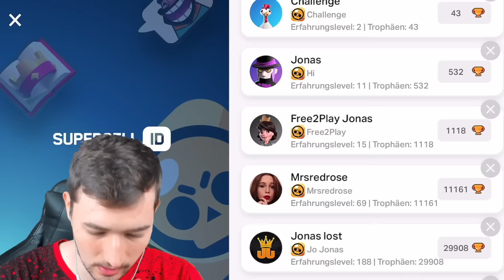10 Arten von Brawl Stars Spielern! 😡 (Teil 11)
(Werbung)